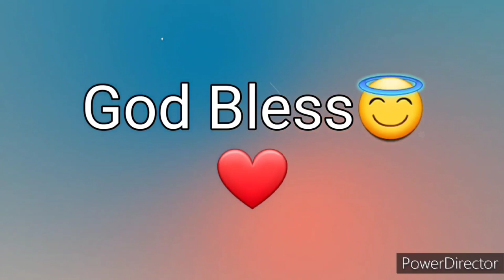Ang Salita ng Dios "BIBLIA" (11) Aklat sa Lumang Tipan 1 HARI Chapter 22 Tagalog Audio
Ang Biblia
Biblia
Aklat ng 1 Hari